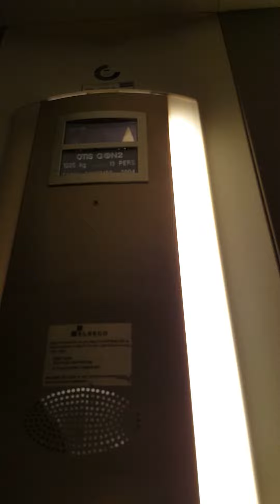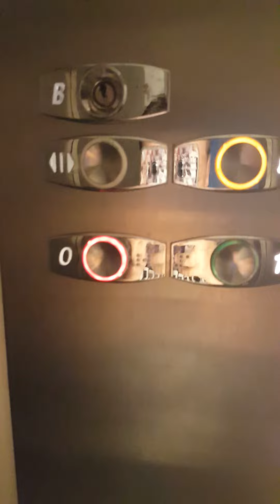Lift Casa Delft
Lift informatie
Hefvermogen: 1025 kilo
Aantal personen: 13
Merk : Otis
Bouwjaar : 2004
Aantal verdiepingen: 2
( 0,1 )
Stad : Delft